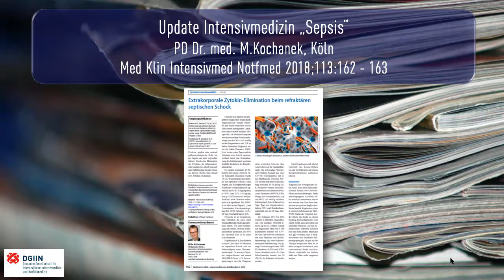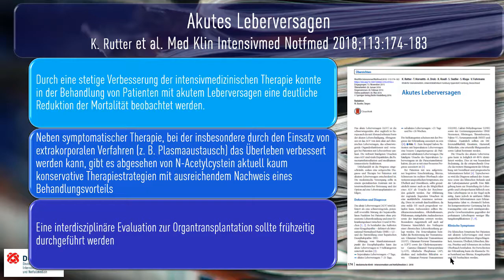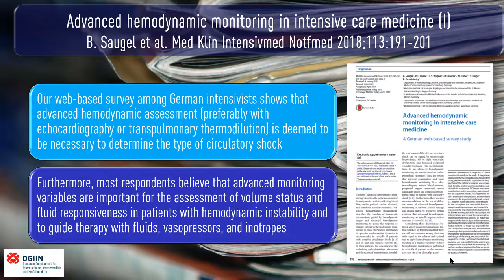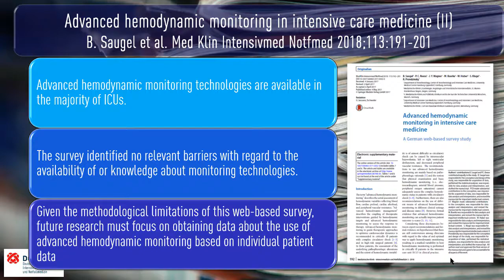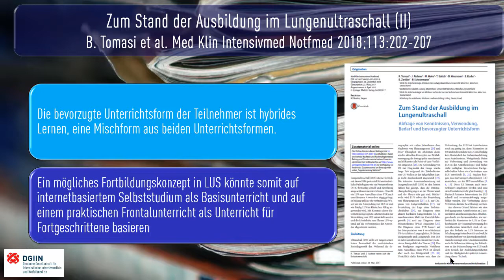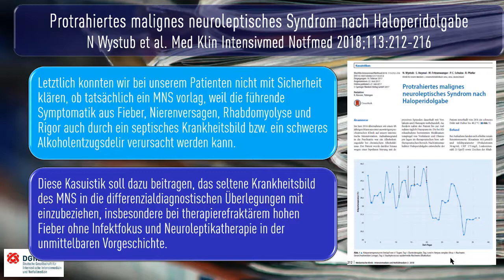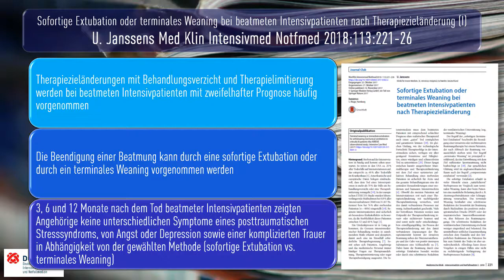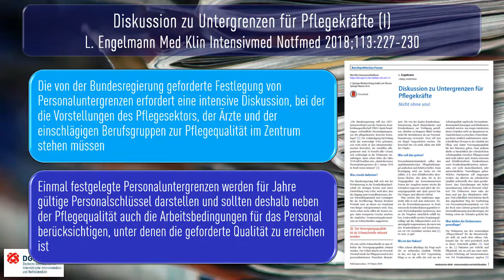Heft 3 2018 Medizinische Klinik Intensivmedizin und Notfallmedizin